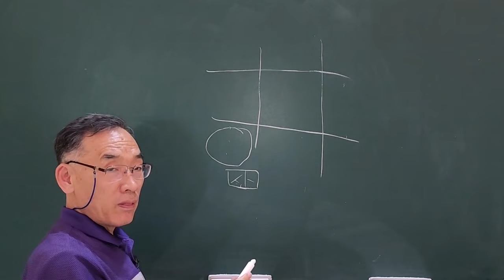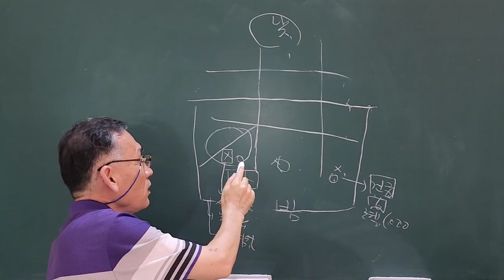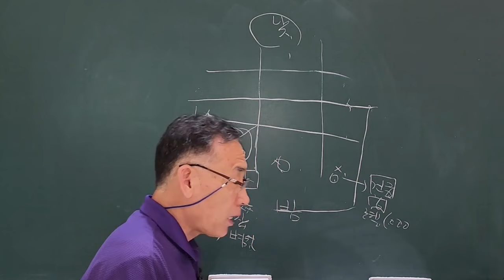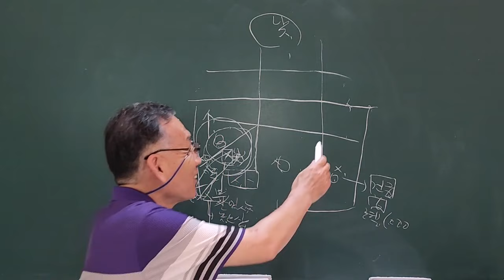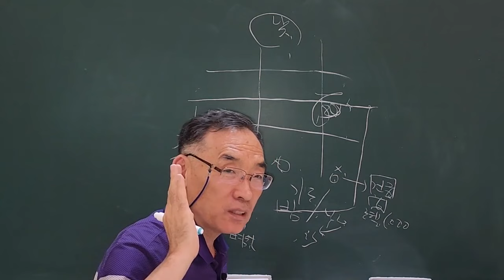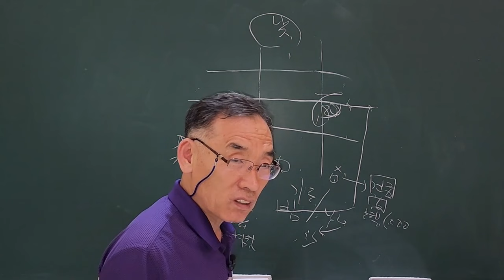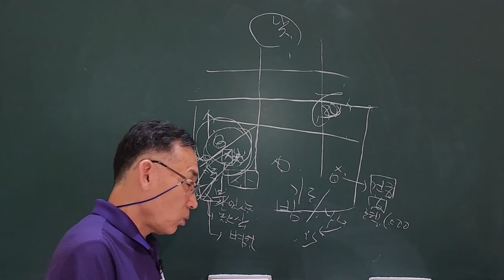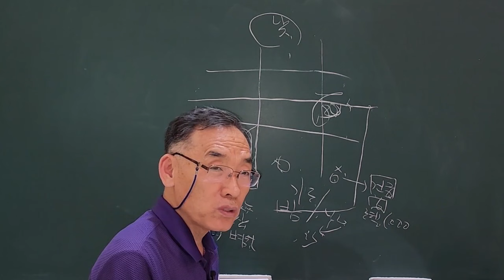구성수 8의 해석!